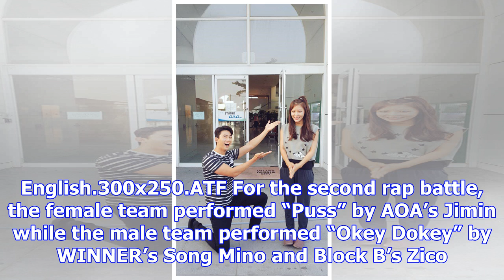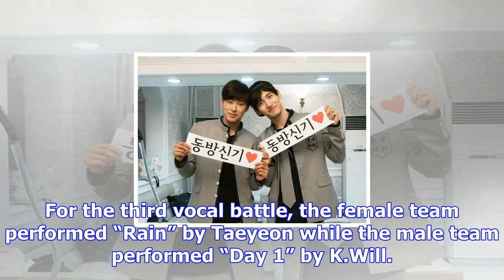Watch: "mixnine" contestants cover tvxq, taeyeon, 2pm, and more for position battle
JTBC’s “MIXNINE” has aired the next performances for the position battle! Last week’s episode aired ...